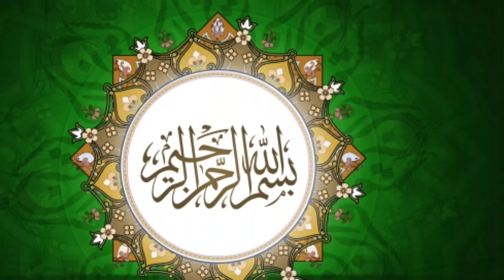റജബ് മാസം ആദ്യം അറിയിച്ചാൽ....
അൽ ഫാളിൽ അബു ത്വാഹിർ ബാഖവിMFB